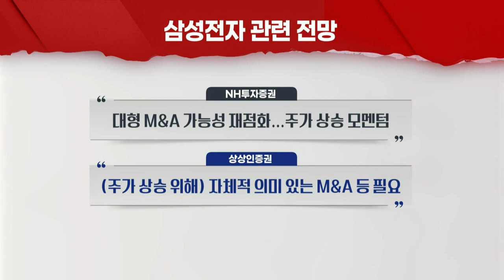삼성전자 M&A, 로봇·전장? 반도체?... 주가 영향은? (20220602)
한종희 삼성전자 부회장 "인수합병 작업 진행 중"
- 로봇·전장 등 대상 거론... 반도체 관련 추진 예상도
- 규모·세부 내용 등 빅딜 성사 여부 확인 필요